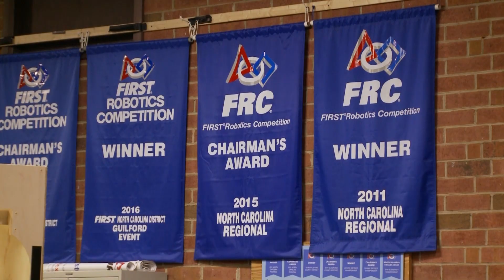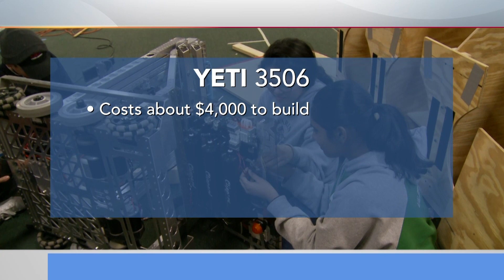Carolina Impact Season 6 Episode 19 - Queen City Robotics Alliance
They build robots to compete and now graduates of this program are finding success in college and beyond and even taking time to help kids in India.